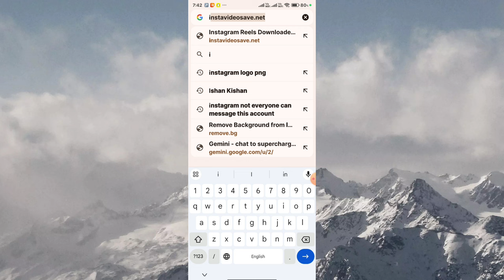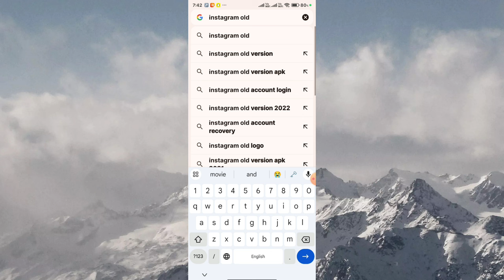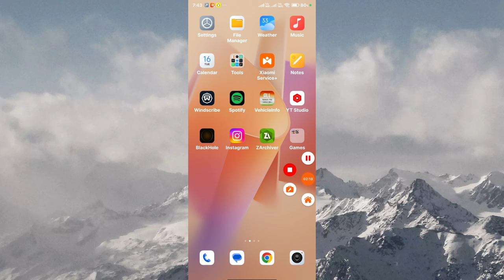How to remove meta ai from instagram || Remove meta ai from instagram 2024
1. how to remove ai chat on Instagram
2. Instagram meta ai remove
3. how to remove meta ai on chat Instagram
4. remove meta ai Instagram android
5. remove meta ai chat assistant on Instagram
6. how to remove meta ai assistant on Instagram
7. how to remove ai chat on Instagram 2024
8. How to remove meta ai from instagram 2024